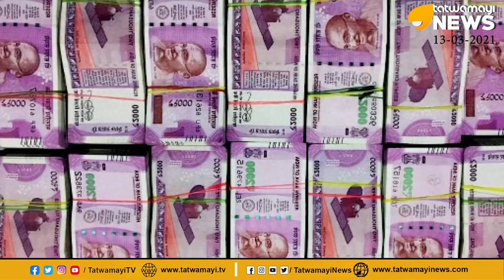കൈയ്യില്‍ പണം കൊണ്ടു നടക്കുന്നവര്‍ ജാഗ്രതൈ!!! നിങ്ങള്‍ക്ക് ഉടന്‍ പിടിവീഴും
BEWARE OF THOSE WHO CARRY MONEY IN THEIR HANDS